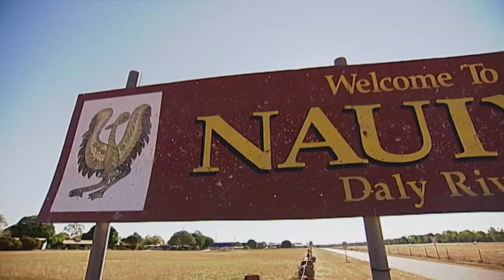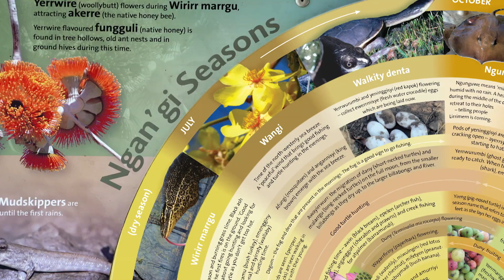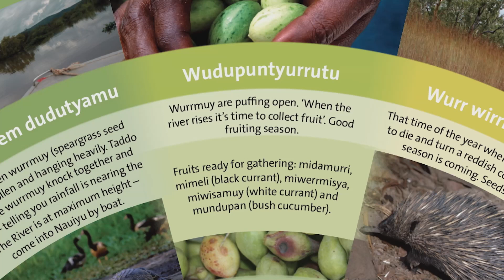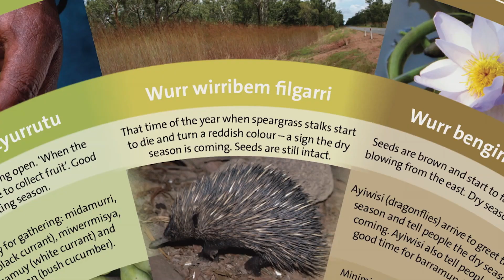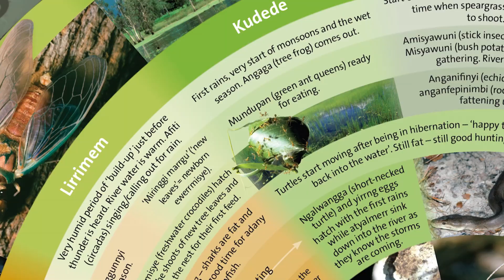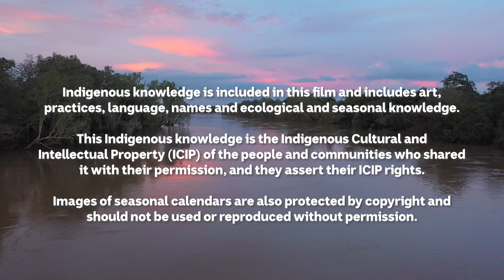Nauiyu (Daly River): Indigenous seasonal calendars on Many Lands, Many Seasons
Do you know that Aboriginal and Torres Strait Islander peoples have their own names and times for their seasons?

CSIRO and the ABC have co-produced a TV series called Many Lands, Many Seasons. Each episode centres on different Indigenous seasonal calendars.

The first episode focuses on Nauiyu (Daly River) in the top end of the Northern Territory. The Ngan'gi seasons calendar was developed by key knowledge-holders of the Ngan'gi language from Nauiyu Nambiyu, and CSIRO. The seasonal cycle recorded on the Ngan'gi calendar closely follows the cycle of native annual speargrass (Sorghum intrans), with many of the 13 seasons identified and named according to speargrass life stages.